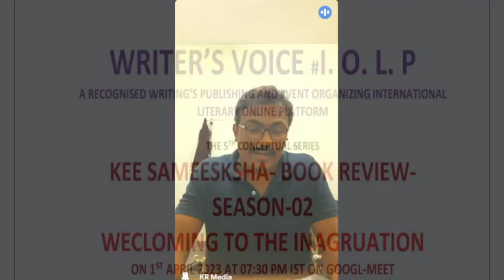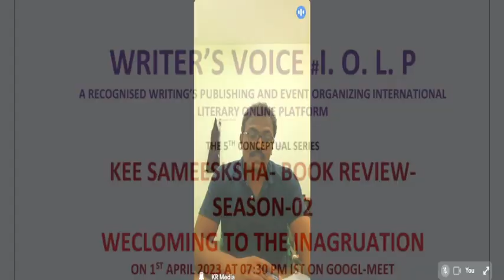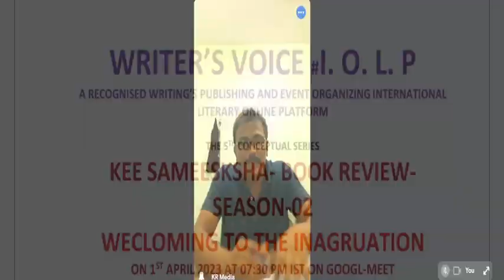SIKKOLU KATHALU BY K RAJU, REVIEW 01, KEE SAMEEKSHA BOOK REVIEW SEASON 02, WRITER'S VOICE